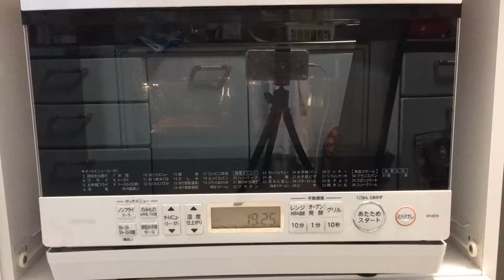Un San Valentino giapponese traaaaanquillo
Chilliamo a San Valentino